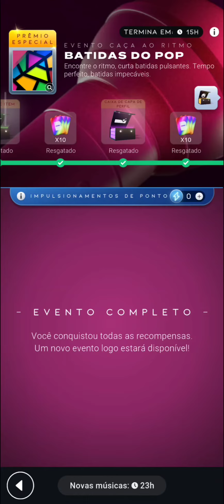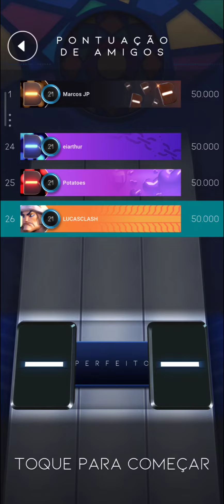BEATSTAR #817 GANHEI O NOVO TEMA POP "VITRAL" NO EVENTO CAÇA AO RITMO BATIDAS DO POP!!